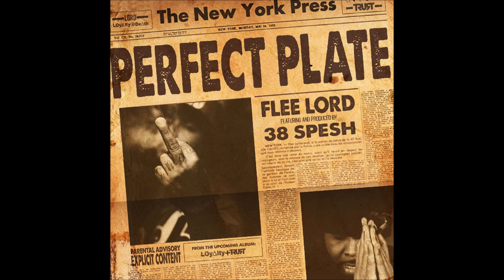Flee Lord & 38 Spesh - Perfect Plate (Produced By 38 Spesh)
This is the first single from off of Flee Lords Album Loyalty & Trust. Loyalty & Trust Is Fully Produced By 38 Spesh. Album drops late July.